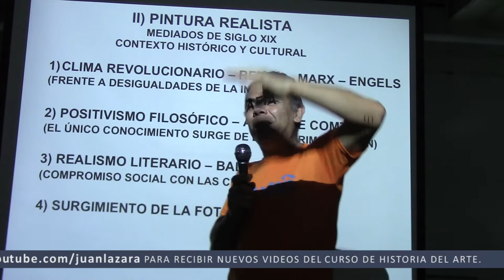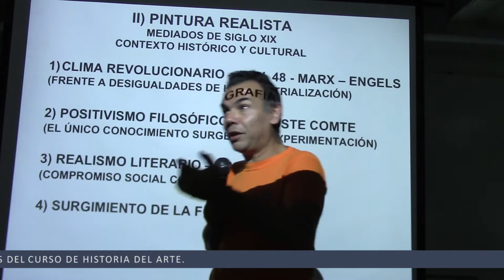228 PINTURA REALISTA EN POCAS PALABRAS POR EL PROF. JUAN LAZARA